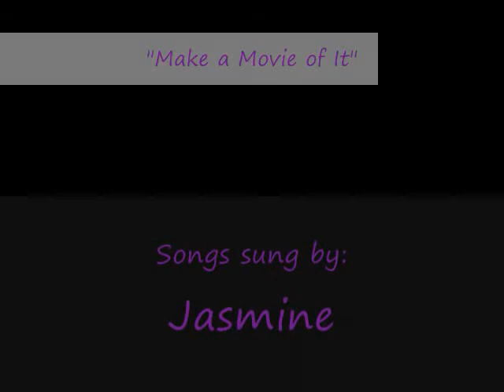"Make a Movie of It" by-Jasmine- Sims 3 ~danielleds213~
heyyy ...sorry i have not made a video in a while. but i hope you like this one! please leave comments/rate so i know what to improve on..and what do good. thanks! :)